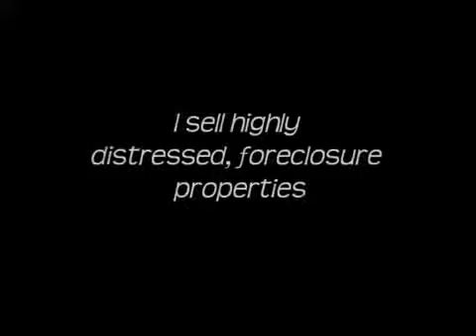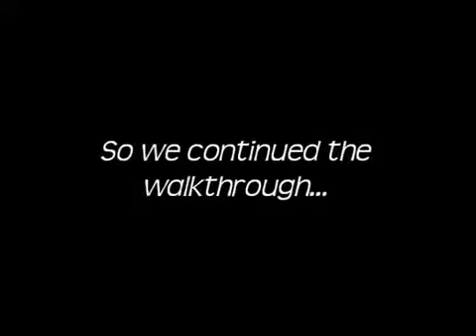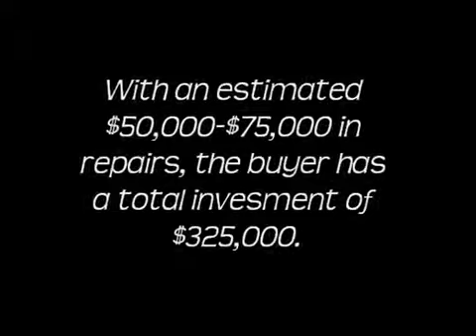Wanna Buy a Foreclosed Apartment Building in Los Angeles?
I sell and invest in commercial real estate in Los Angeles. In this market, some of the best opportunities are found in highly distressed, foreclosure properties. Take a walkthrough with me of foreclosed asset in Los Angeles and find out how investors are making money (LOTS of money) buying these assets.